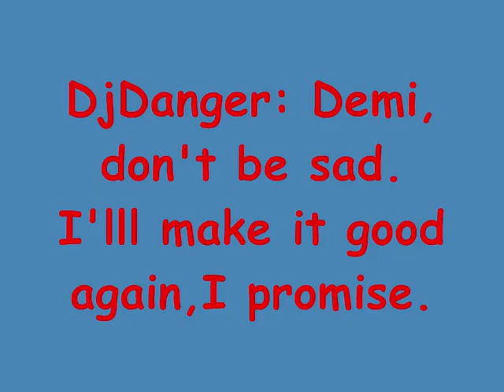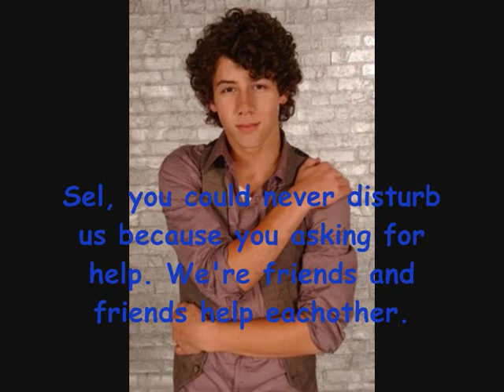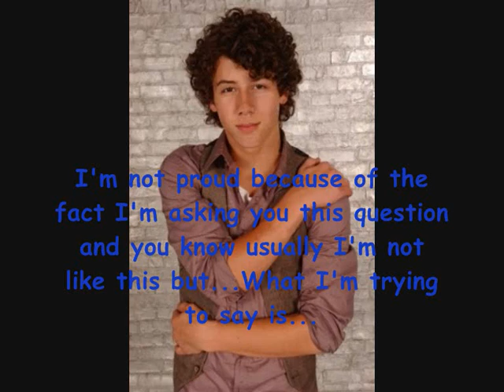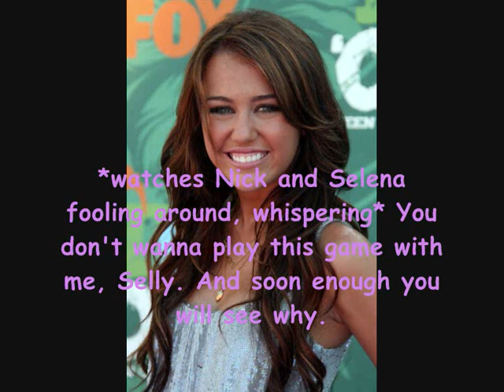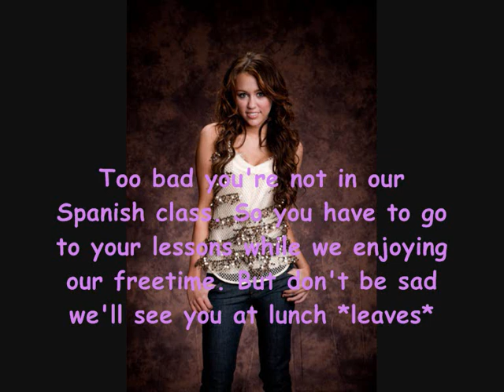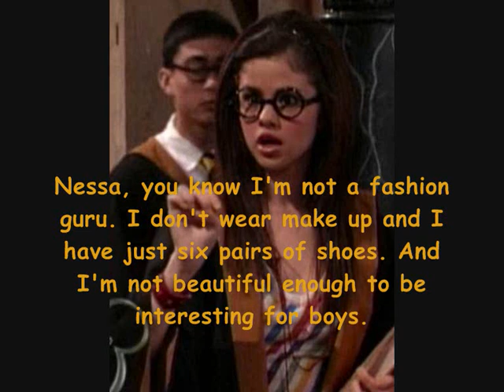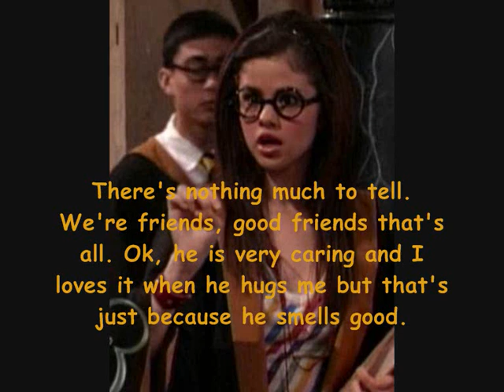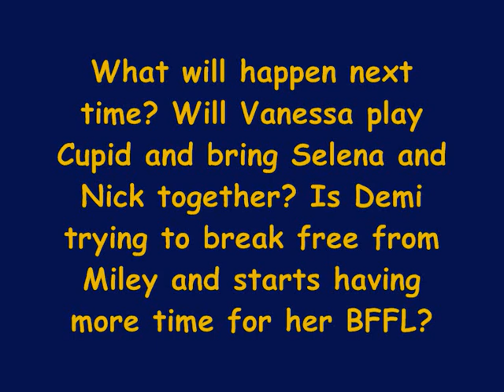Geekarella 04x01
Guys I'm so sorry it takes so long for me to upload. I hope you are not mad at me and still enjoy this brandnew episode.
Don't forget your comments and your rating.
Tell me:
1. Your favourite part?
2. Your less Favourite part/ your hate part?